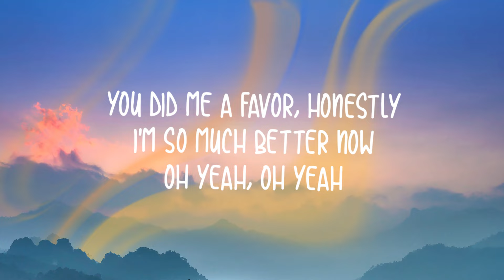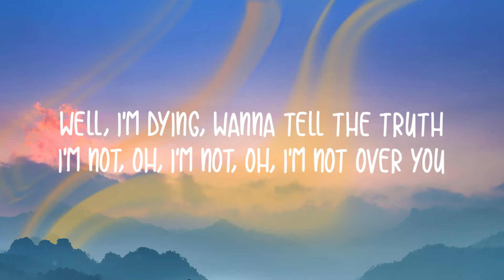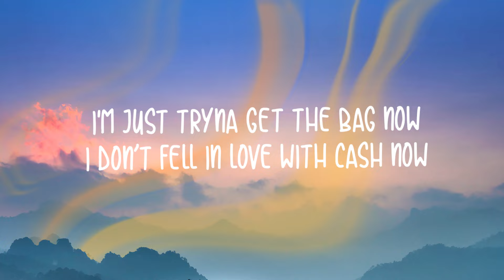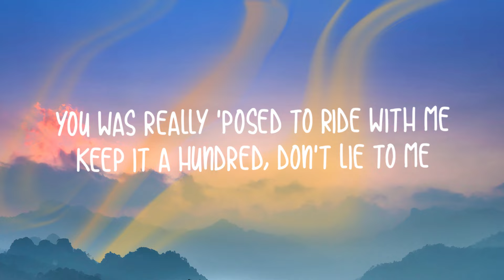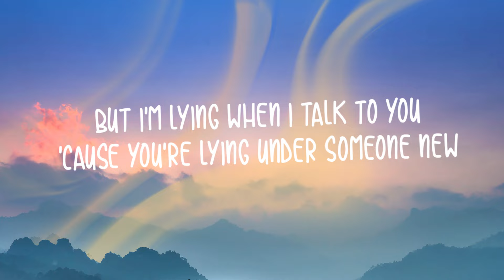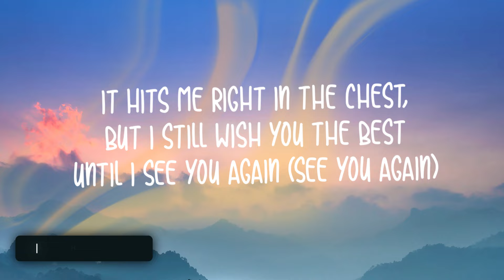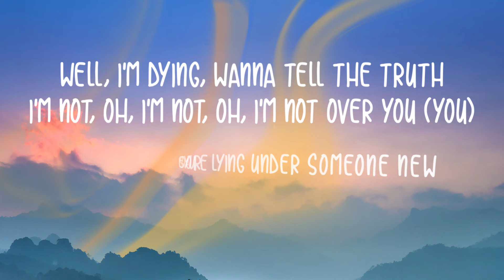PRETTYMUCH - Lying (Lyrics) feat. Lil Tjay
Show some love for the artist.